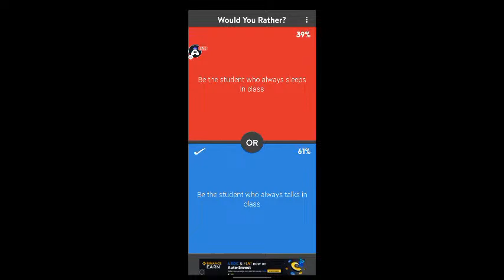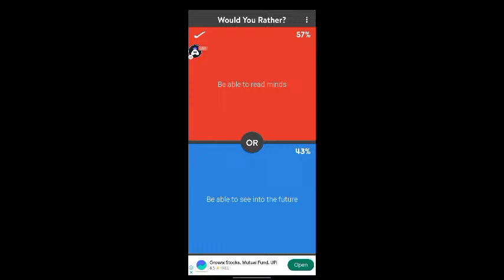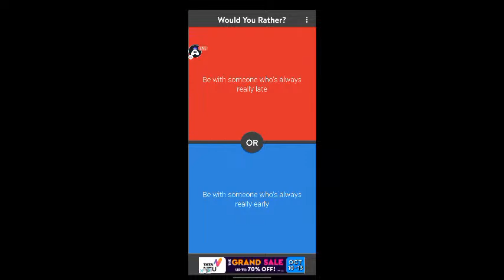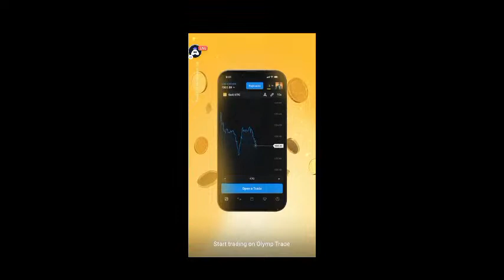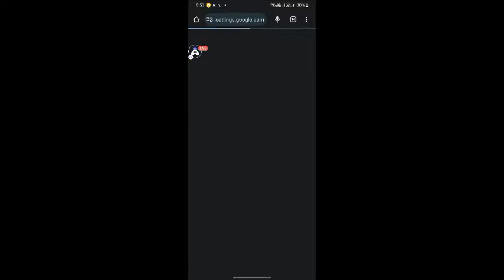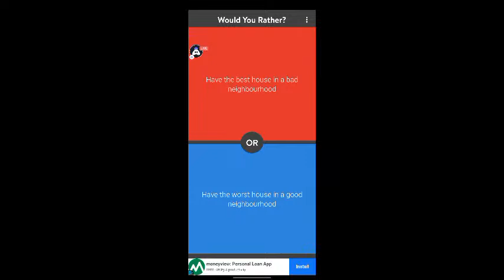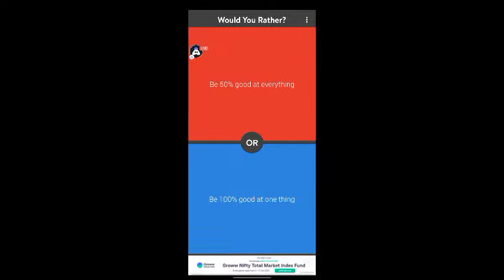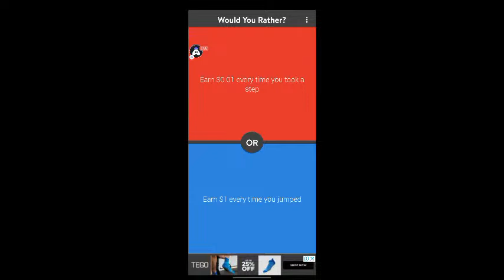Ultimate Would You Rather Game: Choose Wisely for Endless Fun!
Embark on an exhilarating journey of choices and laughter with our extraordinary Would You Rather Game! This isn't your average game night – it's a hilarious and unpredictable adventure that will keep you and your friends entertained for hours on end.

Picture this: you're faced with dilemmas that range from the comically absurd to the downright perplexing. Would you rather have the ability to talk to animals but only in interpretive dance, or be able to fly but only at a snail's pace? The choices are as endless as they are entertaining!

The magic of this game lies in its ability to spark lively debates and showcase the unique quirks of each player. As you navigate through the ever-growing list of scenarios, you'll find yourself caught in fits of laughter, pondering the unthinkable, and, most importantly, bonding with your fellow players in ways you never imagined.

But it's not just about choosing between two options – it's about the stories that unfold as a result of those choices. Imagine the uproarious tales that stem from your decisions, the inside jokes that will be born, and the memories that will last a lifetime. Our game isn't just a game; it's a catalyst for unforgettable moments and shared joy.

With over a thousand carefully crafted scenarios designed to tickle your funny bone and challenge your decision-making skills, there's never a dull moment. Whether you're playing with your closest friends, family members, or a mix of both, our Would You Rather Game is the perfect recipe for a night filled with laughter and connection.

So, gather your crew, clear your schedule, and get ready for a marathon of merriment. This game isn't just about choosing between two options – it's about choosing to have a blast, choosing to create memories, and choosing to revel in the sheer joy of unbridled fun. Let the games begin, and may the best (or most hilarious) choices win!